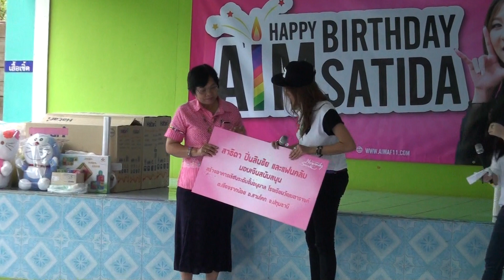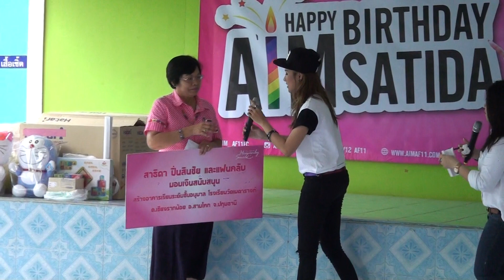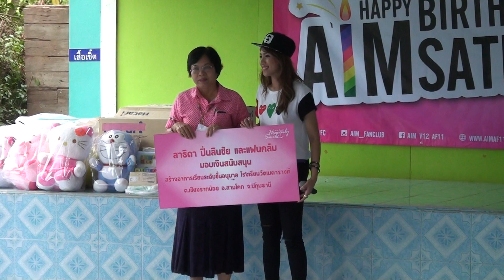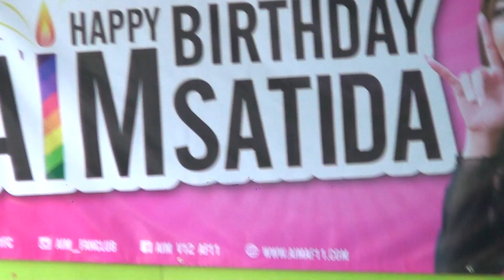3/4 Aim HBD @ รร.วัดเมตารางค์ 15.09.58 by Tick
เอมมอบของ บริจาคทุน ยกเค้ก BD.  แจกขนมเด็กๆ  เด็กๆ มอบการ์ด